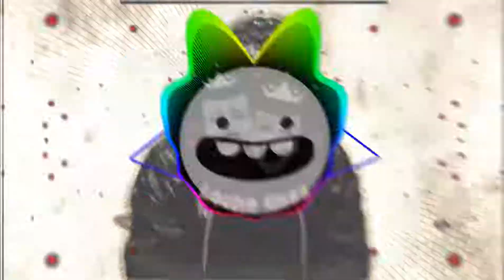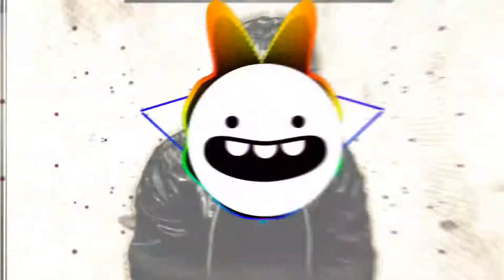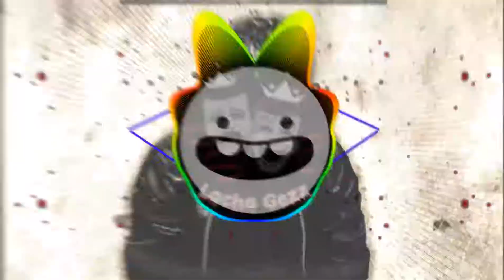Trampa - Coming At Ya